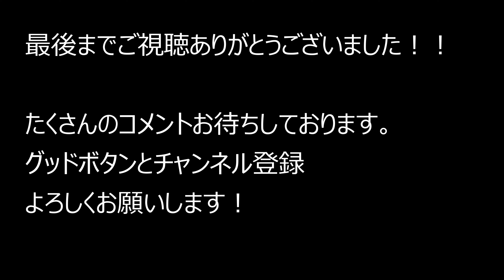大阪府東大阪市寿町～国道479号～くら寿司南巽店 2023.5.13